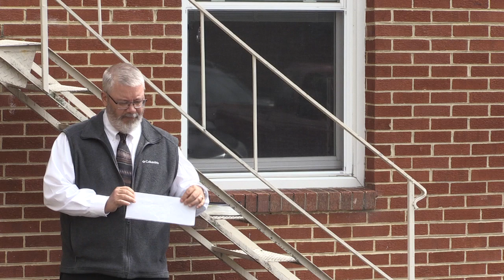"Don't Live in Fear" Pastor Paul 4/26/2020